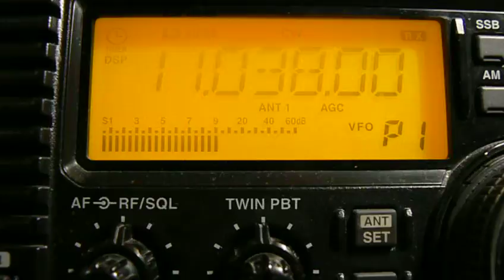weather bullettin 11038 khz , DDH9 Hamburg Meteo